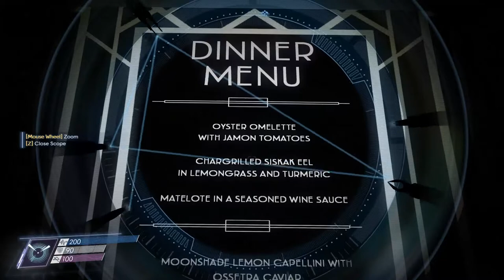Prey (Ep. 14 – The Bridge)